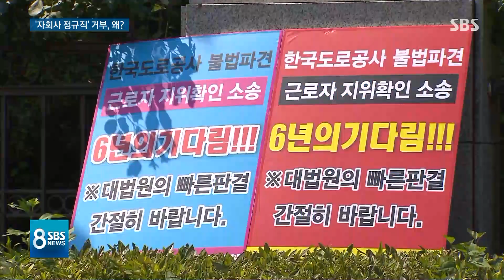요금 수납원들이 '자회사 정규직' 거부하는 이유 / SBS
도로 공사 쪽에서는 수납원들을 자회사의 정규직으로 채용하는 것이고 그러면 월급도 꽤 오르는데 일부 직원들이 계속해서 본사 정규직만 고집하고 있다고 말하고 있습니다.
그렇다면 그 직원들은 왜 자회사로 가는 것을 거부하고 있는 것인지 원종진 기자가 그들의 이야기를 직접 들어봤습니다.